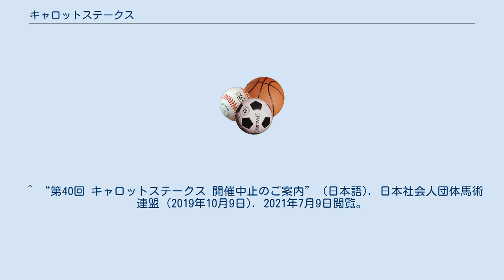キャロットステークス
キャロットステークスは、日本社会人団体馬術連盟の主催する初級から中級ライダーを対象とした馬術競技会である。
 第1回は1980年（昭和55年）に東京都世田谷区のJRA馬事公苑で行われた。
日本社会人団体馬術連盟の主催する多くの大会が、日本社会人団体馬術連盟の加盟団体向けの貸与馬による競技会であるのに対し、このキャロットステークスは加盟団体に限らず、誰でも出場できる自馬による競技会であるのも特徴の一つである。
 例年10月前後に開催される。
全日本学生馬術連盟主催の全日本学生馬術三大大会前の開催となるため、全日本学生馬術三大大会の前哨戦・馴致・練習として、大学馬術部からの出場も多く、それに合わせた競技も用意されている(全日本学生賞典障害馬術競技大会向けの中障害馬術競技120cm、全日本学生賞典馬場馬術競技大会向けの学生賞典相当の馬場馬術競技 S1課目など)。
また、速歩による部班競技やジムカーナ競技があり、乗馬・馬術を始めて間もない初級者にとってものハードルの低い大会となっており、競技会デビュー戦としても使われる。
さらに、これらの初級者向け競技については、中学生以下の選手のみが出場できるチルドレン班など細かくクラス分けされ、各クラスで表彰が行われるため、出場選手が入賞できる可能性が高く、日本では人気の馬術競技会の一つでもある。
 馬場馬術競技においては、日本馬術連盟の公認競技も実施している。
 ※ 大会や年度によっては実施されない競技もある。
 ^ “キャロットステークス” (日本語). 日本社会人団体馬術連盟. 2021年7月9日閲覧。
 ^ “乗馬ライフ 2016年1月号”. 2021年7月8日閲覧。
 ^ “第40回 キャロットステークス 開催中止のご案内” (日本語). 日本社会人団体馬術連盟 (2019年10月9日). 2021年7月9日閲覧。